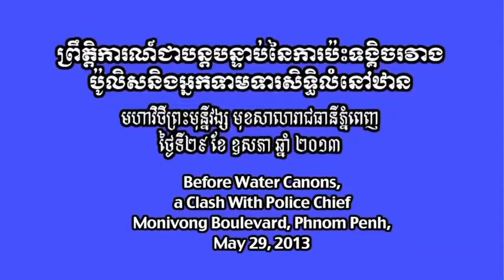Before Water Canons, a Clash With a Police Chief Cambodia news in Khmer)